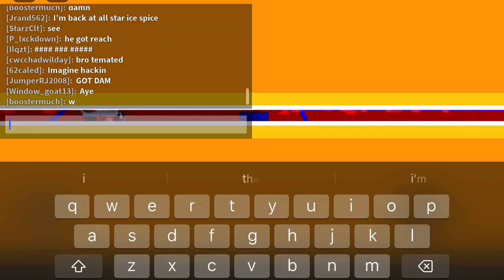DROPPING ABMDRAKO OFF IN HOOPZ